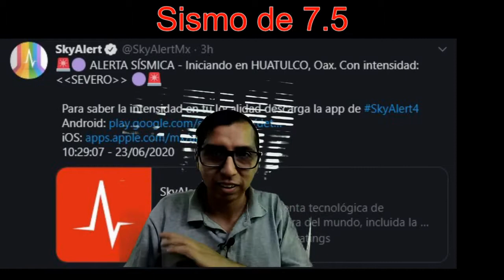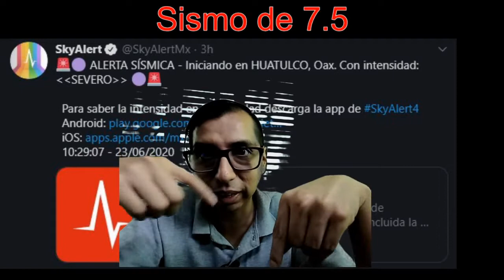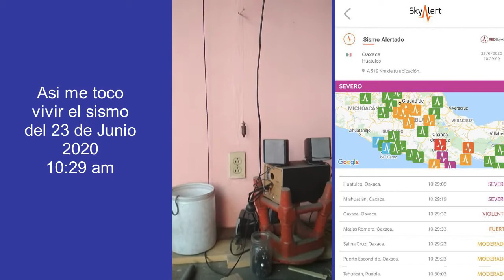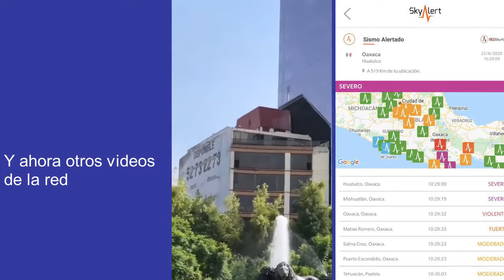Así me toco vivir el sismo del 23 junio 2020 con videos extres ahora en HD